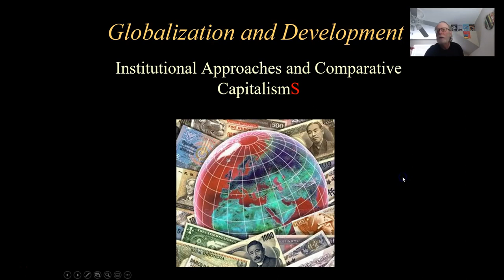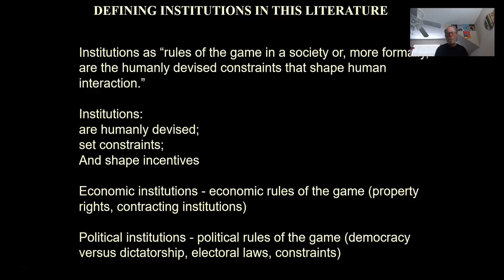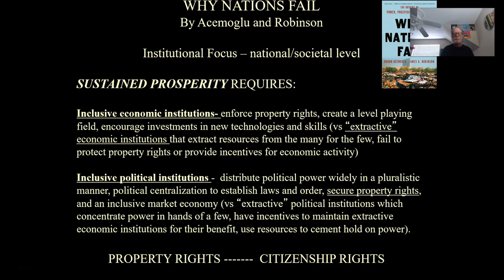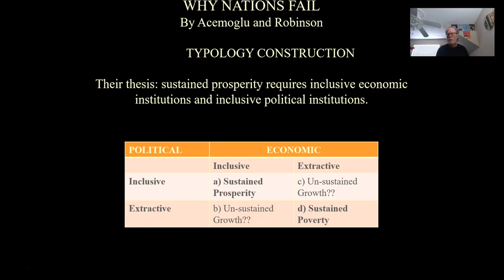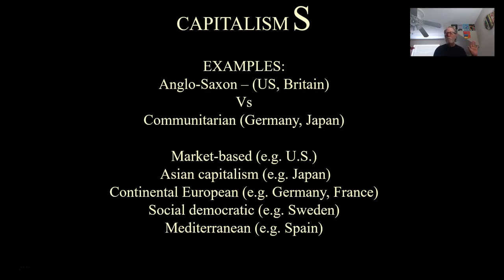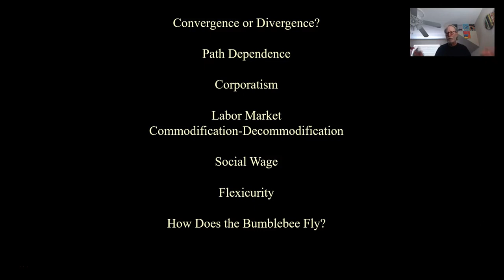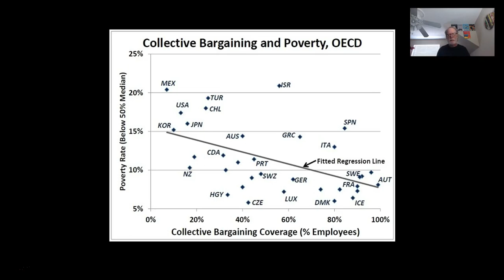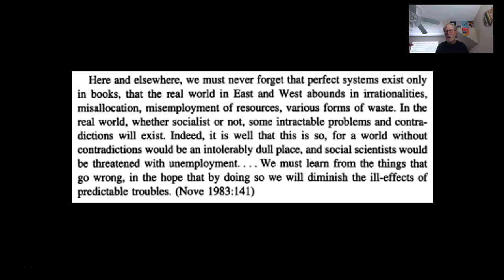Institutions and Varieties of Capitalism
Institutional explanations for socio-economic development and political-economic variations in major capitalist societies.